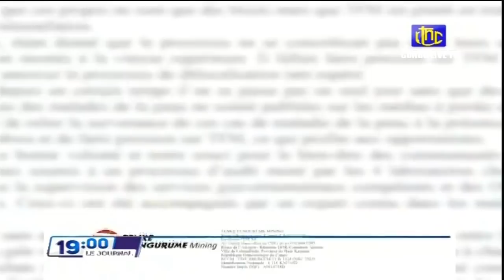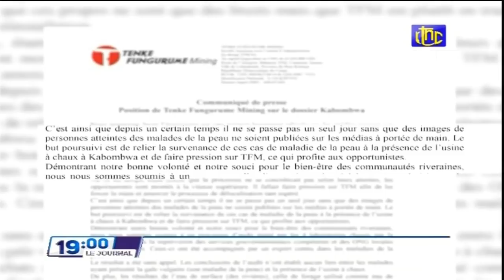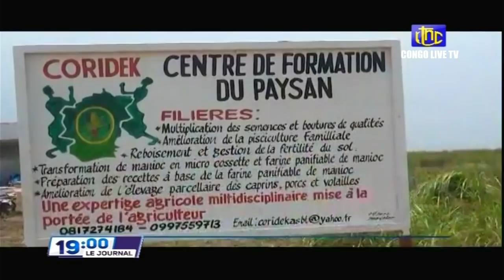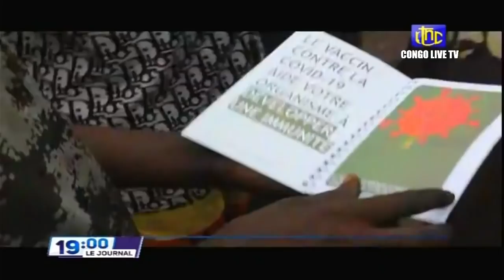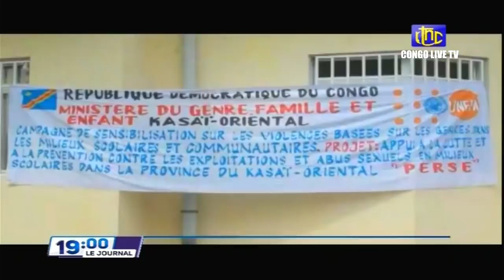🔴 RDC : SUIVEZ LE GRAND JOURNAL DE CE DIMANCHE 27.02.2022 RTNC EDITION 19H00